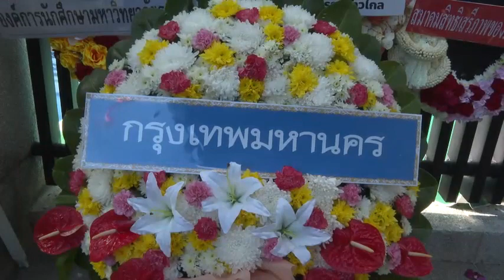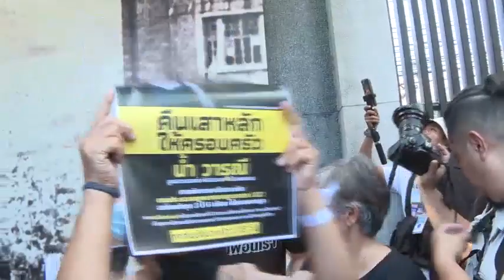ผู้ว่าฯ ชัชชาติ ร่วมงานรำลึก 14 ตุลาฯ ณ อนุสรณ์สถาน 14ตุลา2516 ถ.ราชดำเนินกลาง เขตพระนคร | 14/10/66